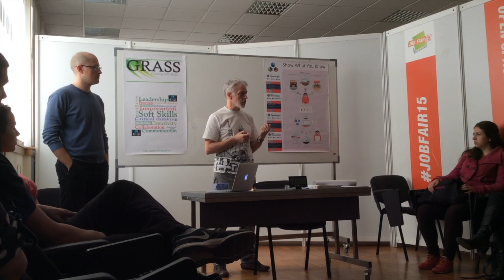Digitalni bedževi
Na sajmu zaposljavanja Job Fair 2015 u Beogradu, u okviru Open Space Technology radionica, održana je prezentacija evropskog projekta Grading Soft Skills (GRASS) gde su studenti upoznati sa pojmovima socijalnih i društvenih veština (eng. soft skills), digitalnim bedževima i njihovom primenom na Univerzitetu u Beogradu. Prezentaciju su izveli prof. Vladan Devedžić i doc. Bojan Tomić sa Fakulteta organizacionih nauka, Univerzitet u Beogradu. Datum prezentacije 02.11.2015. godine.

Treći deo: Digitalni bedževi